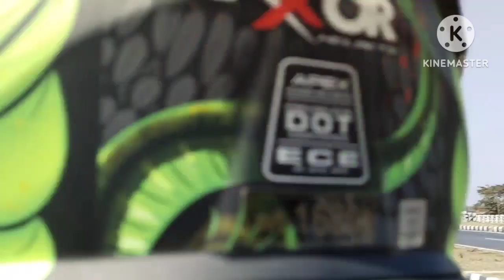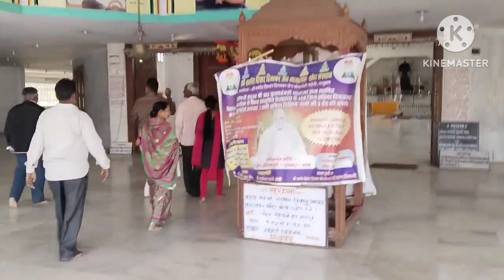parashnath nh coupleride jharkhand police ssvlogerworld bankurariders westbengal viral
BANKURA TO GIRDIH BIKE TOUR